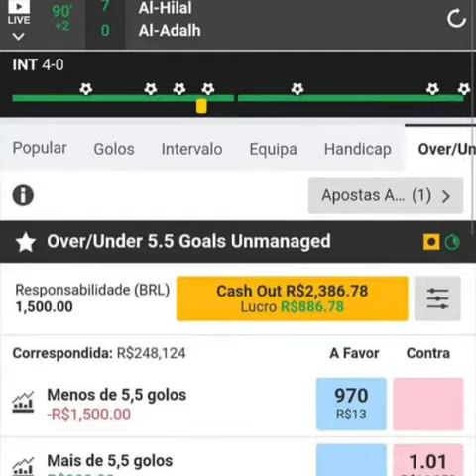🇭🇺 Hungria Sub21 x Alemanha Sub21 🇩🇪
Hoje qua 24/Mar/2021
Campeonato UEFA Sub21
Pontapé Inícial às 17:00 hrs
Investimento no Lcs contra no resultado de 0x1 no mercado corretc score. Jogo com previsão de mais 1.5 gols ou+ FT Investimento recomendo somente para traders que tenham banca de R$ 1000 reais ou $1000 dólares pra cima.